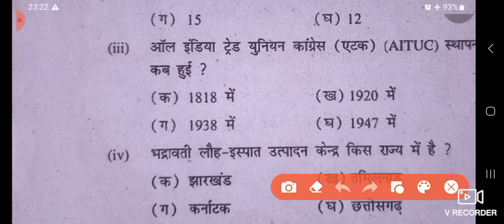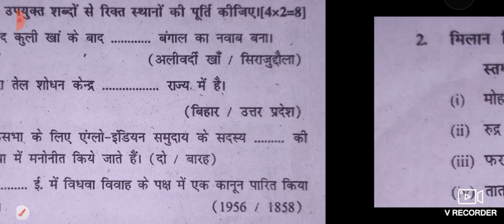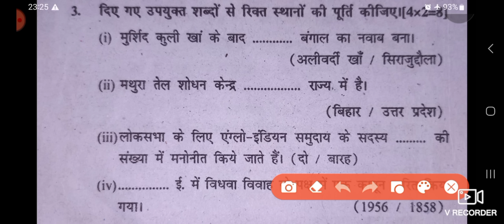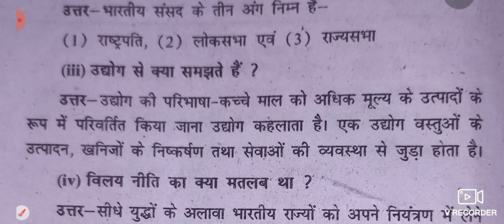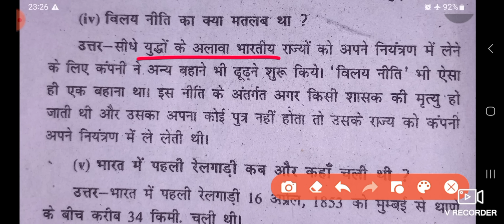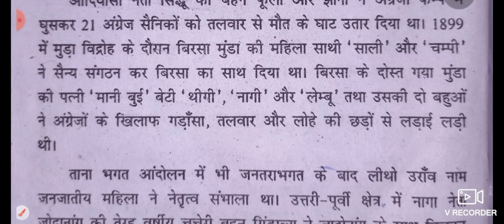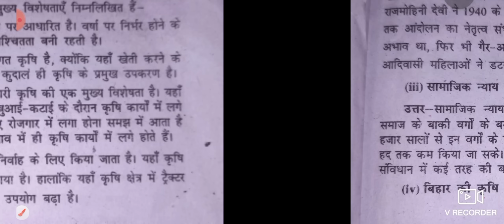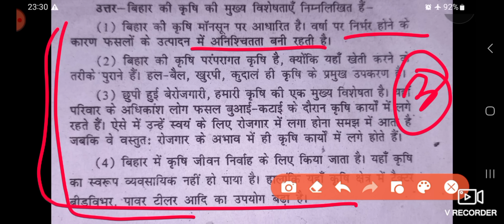Class 8th Social Science Warshik Pariksha Original Paper 2025 || Bihar board class 8 Samajik vigyan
Class 8th Social science Half yearly exam 20 September 2023 | Bihar board class 8 Samajik vigyan
bihar board class 8th social science set-i Half yearly exam Original paper  20 september 2023
bihar board class 8th Sanskrit Half yearly exam Original paper  21 september 2023
bihar board class 8th math Half yearly exam Original paper  26 september 2023
bihar board class 8th science Half yearly exam Original paper  20 september 2023
bihar board class 8th social science Half yearly exam Original paper  20 social september 2023
bihar board class 8th social science yearly exam Original paper  20 september 2023
class 8th bihar board science answer key Half yearly exam Original paper  20 september 2023
bihar board class 8th science answer key Half yearly exam Original paper  20 september 2023
bihar board class 8th science answer Half yearly exam Original paper  20 september 2023
bihar board class 8th english Half yearly exam Original paper  25 september 2023
bihar board class 8th maths Half yearly exam Original paper  26 september 2023
class 8th bihar board mathematics Half yearly exam Original paper  26 september 2023
bihar board class 8th math answer key Half yearly exam Original paper  26 september 2023
bihar board class 8th math answer Half yearly exam Original paper  26 september 2023
bihar board class 8th math set-e Half yearly exam Original paper  26 september 2023
bihar board class 8th math set-f Half yearly exam Original paper  26 september 2023
bihar board class 8th math set-g Half yearly exam Original paper  26 september 2023
bihar board class 8th math set-h Half yearly exam Original paper  26 september 2023